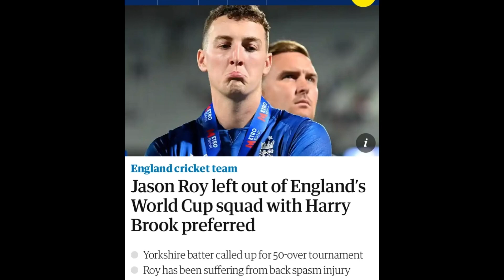BATTLE OF THE 2019 FINALISTS | ENG vs NZ Preview | ICC Cricket World Cup 2023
When: October 5, 2023 at 14:00 IST

Where: Narendra Modi Stadium, Ahmedabad

The opening game of the 2023 ODI World Cup is a repeat of the 2019 Final! Who holds the edge in Ahmedabad?

This Video Includes:

england vs new zealand world cup 2023 today match,
england vs new zealand today match,
england vs new zealand playing 11 today match,
england vs new zealand dream11 today match,
england vs new zealand dream11 prediction today match,
england vs new zealand dream11 team today match,
england vs new zealand dream11 team prediction today match
eng vs nz world cup 2023,
eng vs nz,
eng vs nz playing 11,

dream11
dream11 team
dream11 prediction
dream11 today
fcg
dream11 tips
dream11 tricks
dream11 winner
fantasy team
fantasy sports
dream11 today team
dream11 app
cricinformer
stats guru ji
fantasy counsel
somesh thakre
kumar508
peeyush sharma
vu sport
aakash chopra
jatin sapru
rj raunac
dream11 hacked
dream11 fake
dream11 fraud
dream11 withdrawal
dream11 winners
dream11 backup
cricket live
cricket highlights
cricket match
cricket shorts
cricket prediction
cricket news

Extras:

icc cricket world cup 2023, world cup 2023, 2019 world cup highlights, eng vs nz 2019 wc highlights, 2023 world cup, eng vs nz world cup match, eng vs nz match preview, eng vs nz 2023 world cup match preview, odi world cup